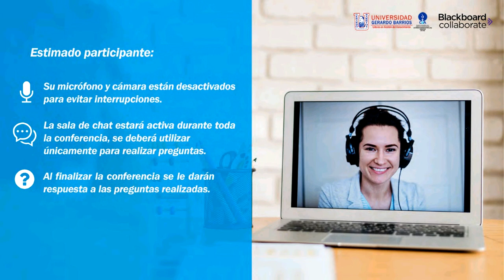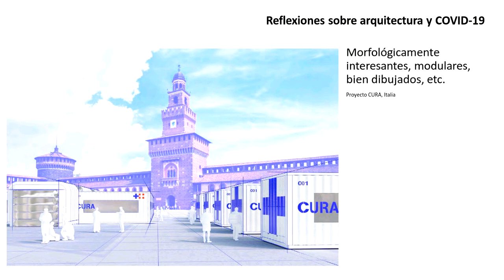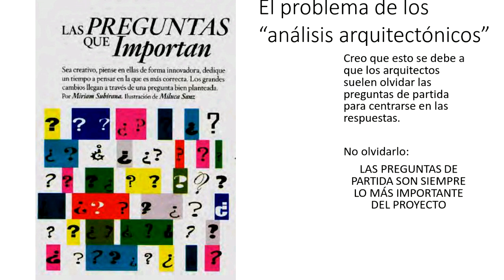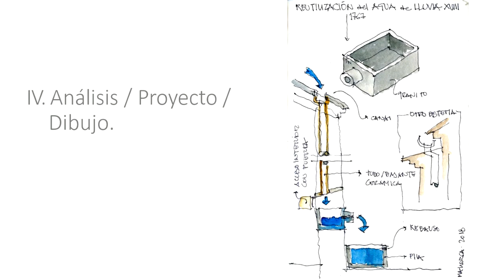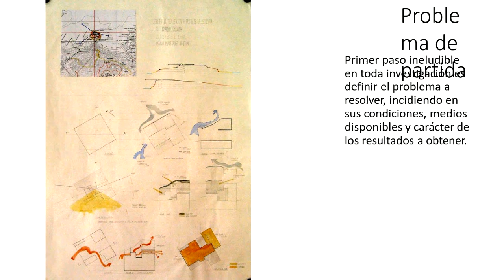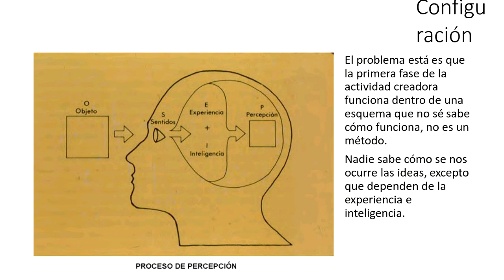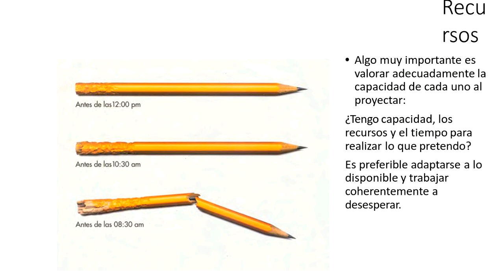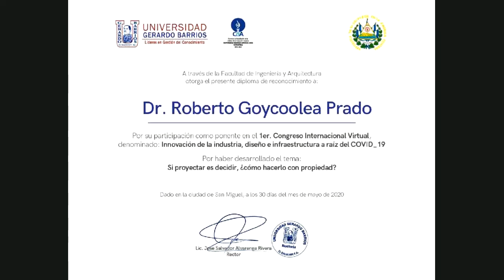Si proyectar es decidir ¿Como hacerlo con propiedad?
Congreso Internacional Virtual F. Ingeniería y Arquitectura - Si proyectar es decidir ¿Como hacerlo con propiedad?